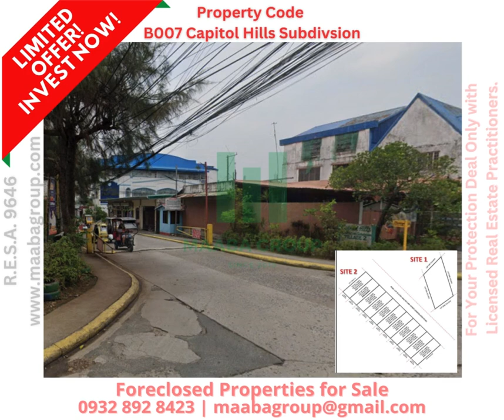Capitol Hills Subd Lot for Sale in Trece Martirez City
Property Code
B007 Capitol Hills Subdivision

CAPITOL HILLS SUBD., BO. LAPIDARIO, TRECE MARTIREZ CITY, CAVITE

𝙁𝙊𝙍 𝙎𝙀𝙍𝙄𝙊𝙐𝙎 𝘽𝙐𝙔𝙀𝙍𝙎 𝙊𝙉𝙇𝙔! 𝙆𝙞𝙣𝙙𝙡𝙮 𝙇𝙤𝙤𝙠 𝙖𝙩 𝙩𝙝𝙚 available 𝙋𝙝𝙤𝙩𝙤𝙨, 𝘼𝙨𝙠 for 𝙩𝙝𝙚 𝙇𝙤𝙘𝙖𝙩𝙞𝙤𝙣 𝙖𝙣𝙙 𝙋𝙖𝙮𝙢𝙚𝙣𝙩 𝙏𝙚𝙧𝙢𝙨, 𝙩𝙝𝙚𝙣 𝙞𝙛 85% 𝙛𝙚𝙚𝙡 𝙩𝙤 𝙗𝙪𝙮, 𝙩𝙝𝙚𝙣 𝙖𝙨𝙠 𝙛𝙤𝙧 𝙩𝙝𝙚 𝙩𝙧𝙞𝙥𝙥𝙞𝙣𝙜.

NOTE: "As is Where Is Basis"; Titled Pre-owned property.
Payment Terms: Cash / Bank Financing (20% - 30% DP)
Additional Cost: Title Transfer Cost & Home Loan Bank charges

RE Broker Maaba, Marlou (Facebook)
REBAP Cavite / PhilRes Dasma Member
PRC and DHSUD Registered
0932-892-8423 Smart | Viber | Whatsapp